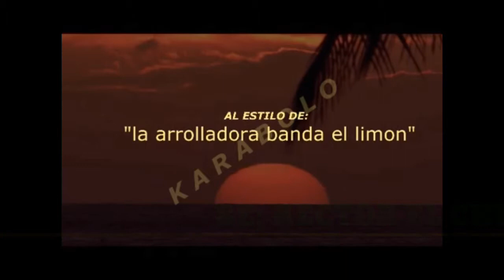BE; HECTOR VILLATORO EL CHUMA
FRANCISQINHO LA PARA HD un tema el chuma hd